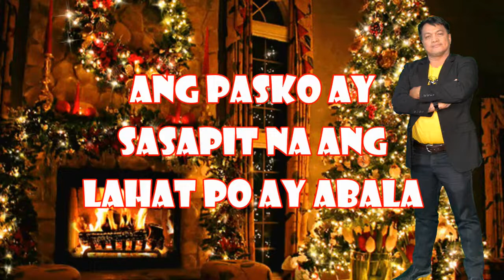PASKO NA DIANA TIRSO ROMANTICO